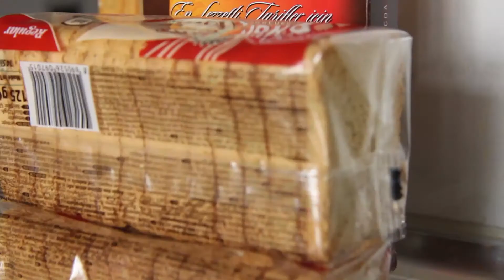BELƏ TİRAMİSU OLAR?! (Olurmuş)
Şəkərsiz Tiramisu. Bu videoda İtaliyanın ən populyar keklər və desertlərindən biri olan tiramisunu sağlam qidaya uyğunlaşdıraraq hazırladım. Yəni şəkərsiz və qlutensiz. Dadı gerçək tiramisu ilə heç də fərqlənmir. Sadəcə yulaf sevməyənlər yaxud çox nadir hallarda yeyənlər üçün fərqli bir tam kimi hiss olunacaq. Bundan artıq deyib spoiler verməyim. Daha ətraflı videodan izləyə bilərsiniz. Xoş izləmələr.

Kanala dəstək olmaq üçün dostlarınızla paylaşmanız yetərlidir.